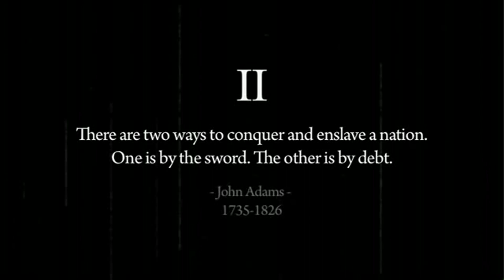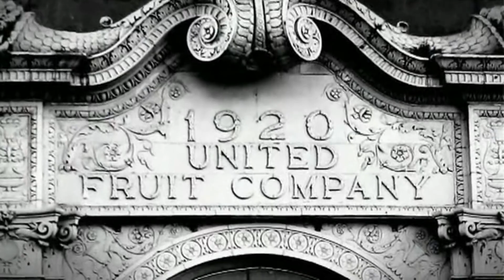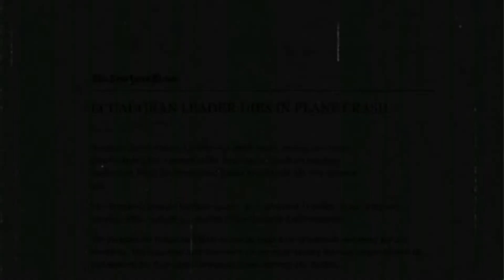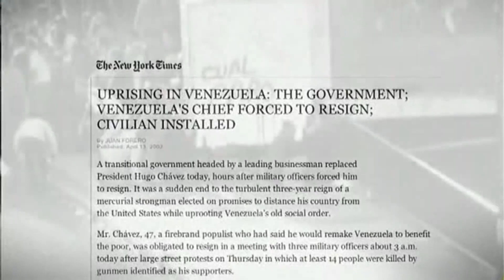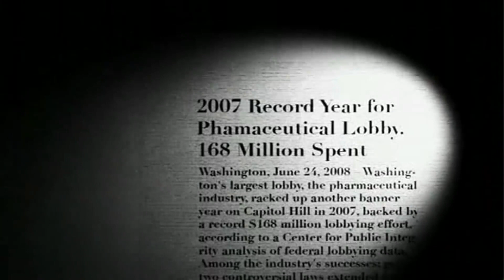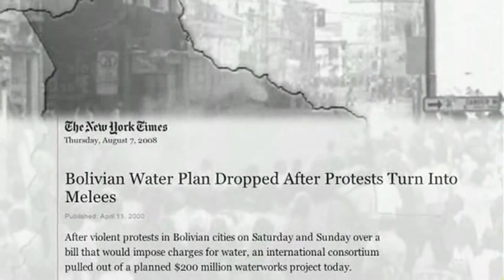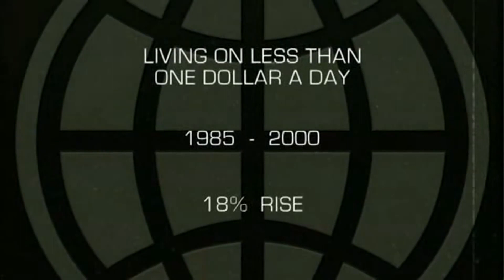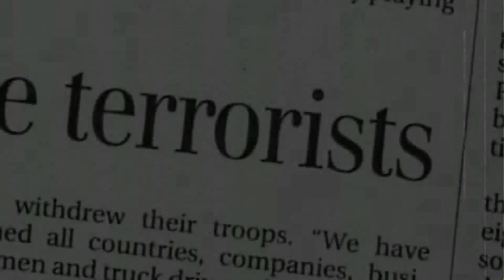John Perkins' Revelations: Economic Hit Man Exposed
Reposting of a thought-provoking video on John Perkins' insights. In his book, Confessions of an Economic Hit Man, Perkins uncovers how organizations like the IMF and World Bank lure countries into borrowing huge loans with promises of economic prosperity. Instead of growth, these nations face crippling debt. This video delves into the deceptive tactics and hidden agendas that ensnare economies in unsustainable debt.